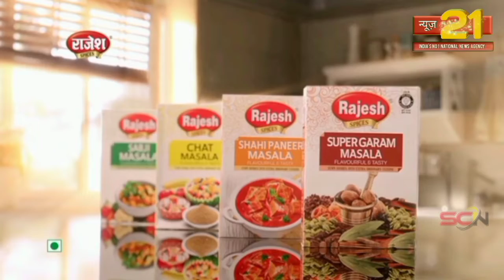भिवंडी : जिजाऊ संस्था द्वारा भाऊबीज के पावन अवसर पर आशा वर्कर को किया गया मुफ्त साड़ी वितरण